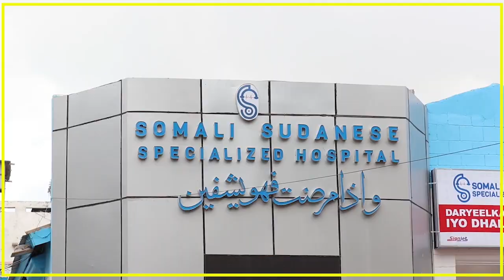M/WEYNAHA HIR-SHABEELLEE IYO WAFTI LA SOCDA AYAA GAARAY DEGAANKA CEEL-DHEERE